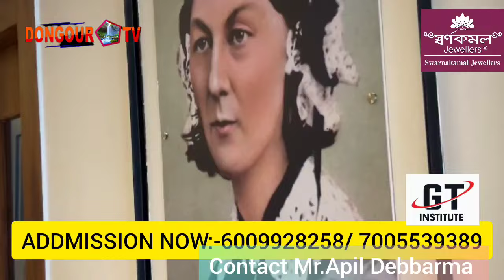Kami Amchaini School oh Teacher Kom ni Bai sak hamya ungkhe tei kholok jakya ungwi thango